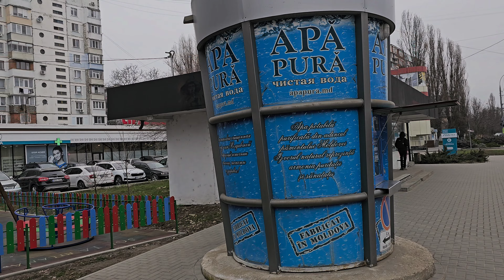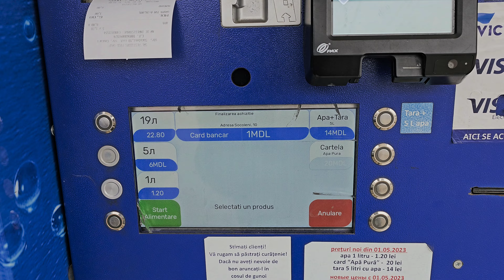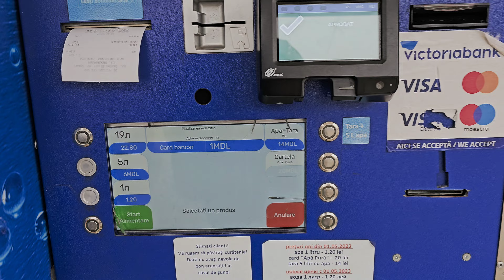Кишинёв : Старая Почта - что нового тут?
Номер карты для помощи каналу - 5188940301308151 Moldindconbank